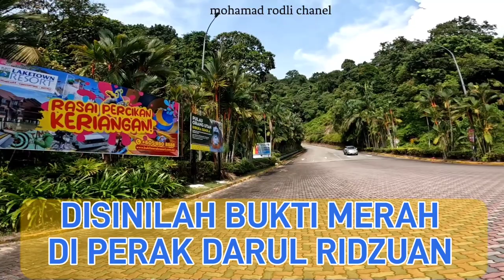DISINILAH PINTU MASUK BUKIT MERAH#RED HILLS PERAK MALAYSIA 🇲🇾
salam sahabat semuanya,inilah pintu masuk resort di bukit merah perak darul rizduan.malaysia